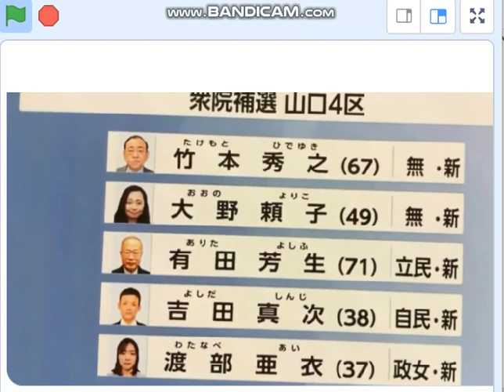岸のぶちよ、世襲政治の気持ち悪・吐き気・国民の金の無駄、山口県から叩き出そう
のぶちよの動画ポスター好評に付き新動画を出すことにしました。